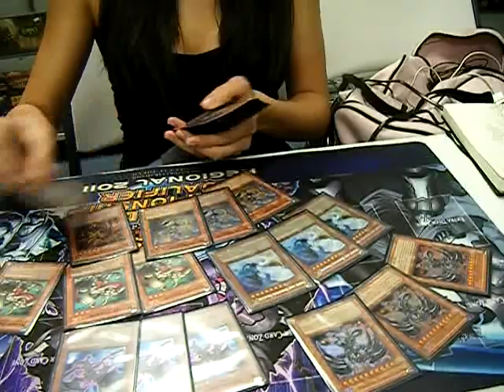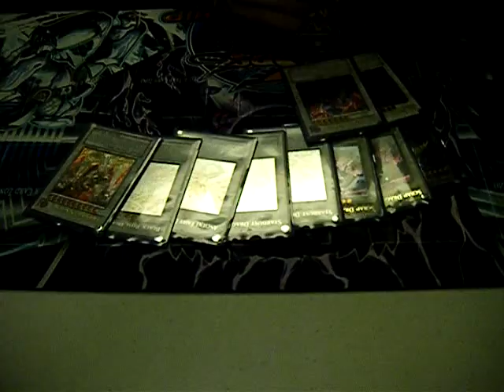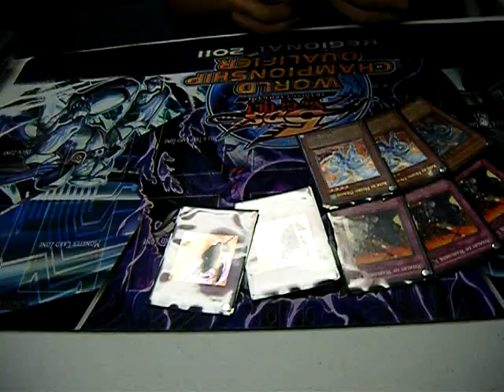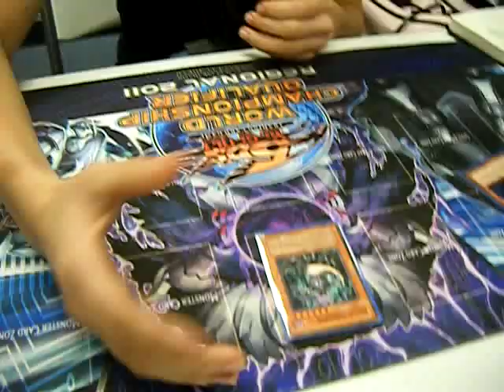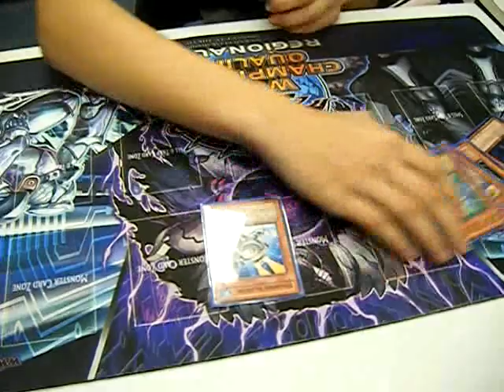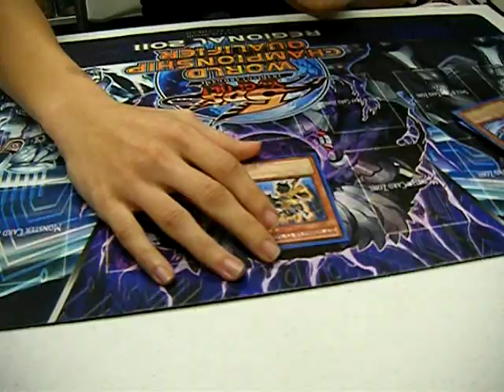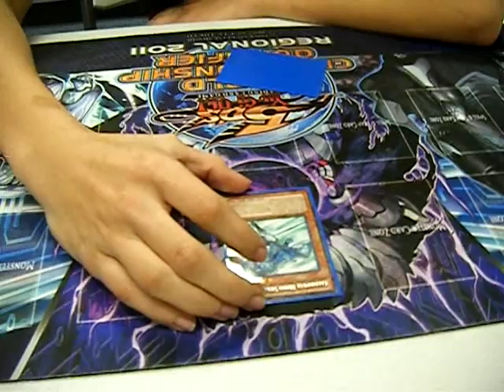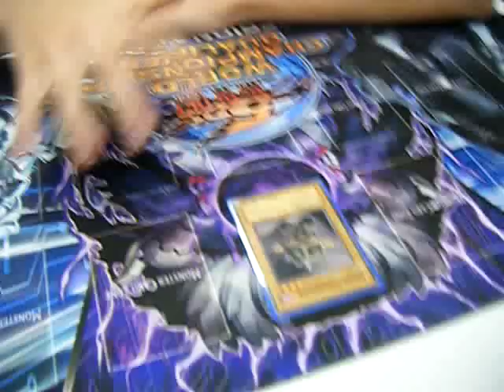Orlando Regional Report- Top 4 with Dragons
Hey guys, just updating you on what's been going on. Met a few yugitubers at the event, it was pretty cool. :)

HAND PAINTED Zombie Master Mat for Sale!

Deck:

Monsters:
x3 Red-Eyes Darkness Metal
x3 Red-Eyes Wyvern
x3 Light and Darkness Dragon
x3 Masked Dragon
x3 Totem Dragon
x1 Prime Material Dragon
x1 Exploder Dragon
x1 Dread Dragon

Spells:
x3 Book of Moon
x2 Gold Sarcophagus
x2 Mystical Space Typhoon
x1 Monster Reborn
x1 Future Fusion
x1 Giant Trunade
x1 Dark Hole
x1 Burial from a Different Dimension

Traps:
x2 Solemn Warning
x2 Dimensional Prison
x2 Bottomless Trap Hole
x1 Solemn Judgment
x1 Seven Tools
x1 Mirror force
x1 Torrential Tribute

Side:
x3 Rivalry of the Warlords
x3 Koa'ki Meiru Drago
x3 Dust Tornado
x2 Swallow Flip
x2 Starlight Road
x1 Gottoms Emergency Call
x1 Crevice Into a Different Dimension